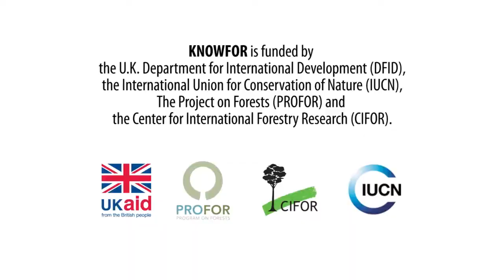It Takes a Village to Re-raise a Forest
To stem the effects of climate change on the country and its people, Ethiopia is looking towards forestry as a key solution